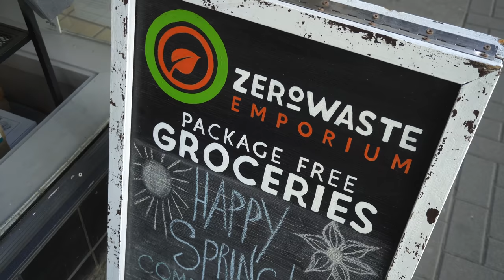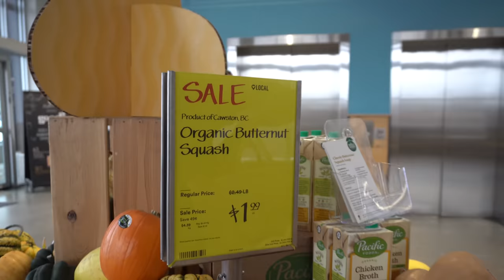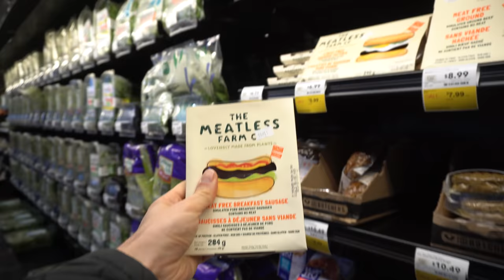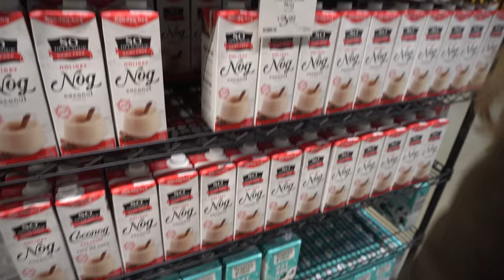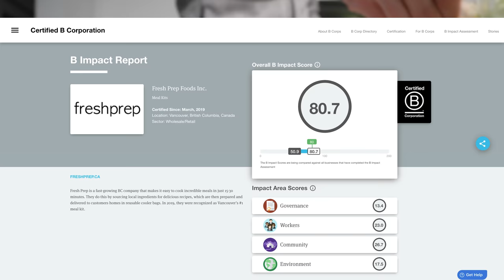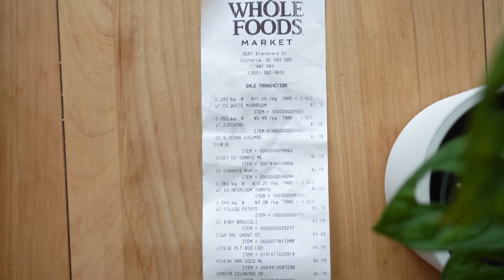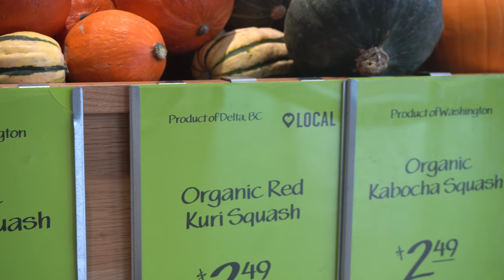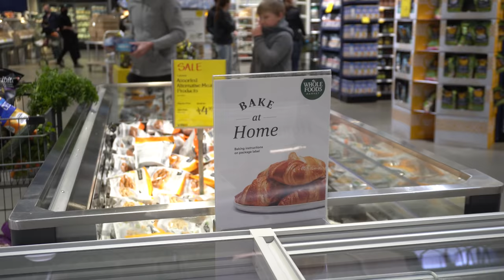Is Whole Foods Overrated?